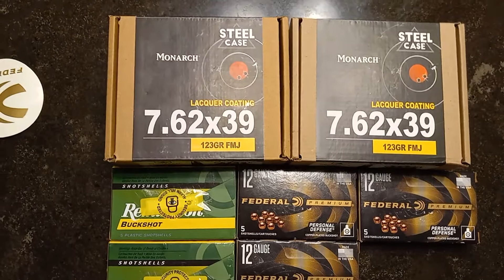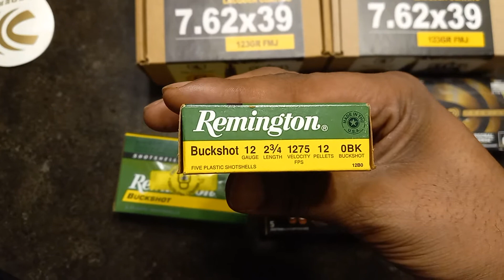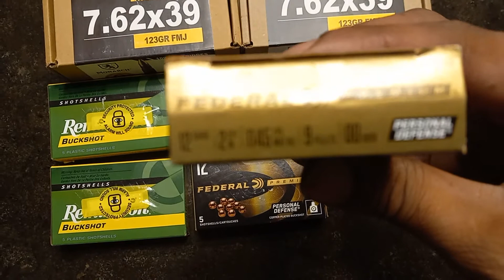Ammo time 12/29/21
Ammo Time